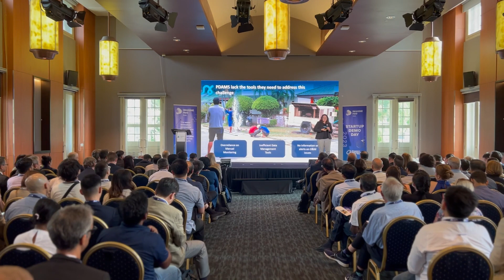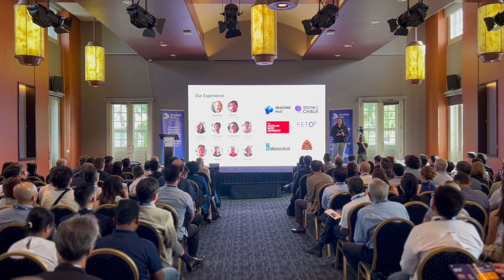Similie Imagine H20 Asia Cohort 4 Pitch2023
Similie participated in Imagine H20 Asia's Startup Demo day. We were one of 11 startups to pitch our water-focused technologies.

Similie is looking for strategic project partners in Indonesia to pilot our end to end water supply management technology. If you want to know more about what we do and how our tech benefits regional water utilities (PDAMS) in their digital transformation journey, check out this pitch we gave to potential investors and project partners this week at the Singapore International Water Week (SIWW) in the Imagine H2O Asia Start-up Spotlight (6 June).